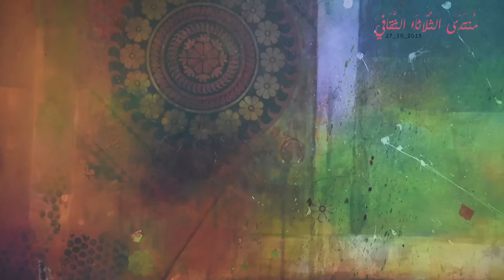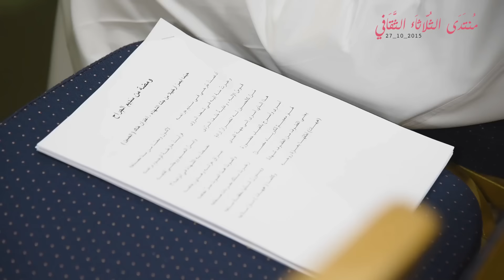منتدى الثلاثاء | في رحاب عاشوراء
أمسية أدبية ثقافية لمجموعة من الشعراء تمحورت قصائدهم حول الإمام الحسين و عاشوراء و نهضته الكربلائية بالإضافة إلى مجموعة كبيرة من الأعمال التشكيلية الحسينية التي تحاكي الواقعة للفنان سعيد الجيراني .